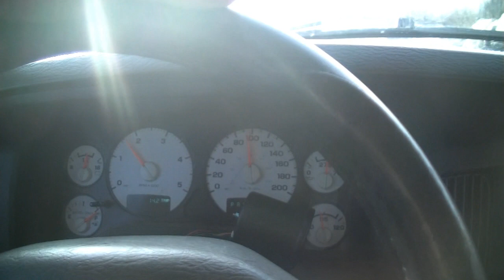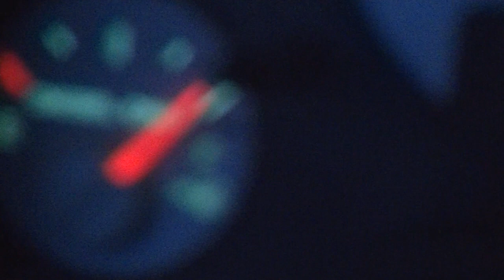Road Trip for Parts Truck ...everything for Blue Balls !!!!!!